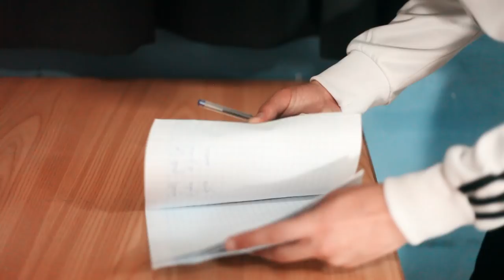قال لها "هزي رجليك" أمام التلاميذ 😳 ف..... شاهد ماذا حدث 😱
Vine1:
Feat exploit: BRAHIM ESSADIK
Brahim essadik:
Brahim essadik:
Director: Brahim essadik
IDÉE: RACHID SERHAN
Direction photographe: RIDA LAGRINI / ANAS EL ALAMI
Accesoires: Brahim essadik
Scénario & Dialogue: BRAHIM ESSADIK / MOHAMED JBILO / RACHID SERHAN

Actors:
Brahim essadik
Rachid serhan
Fadwa kamari
Rabab
Fatima zahra El bakkali
Zineb ramiche
Mohamed jbilo
Brahim el mahmi
Ahmed mohouch
Bilal mrabet
Imad heddad
Mohamed amrani
Abedallah bta9a
Oussama kriach